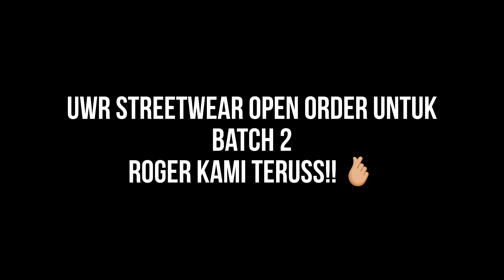CARA SEBENAR BUANG BEARING ENJIN Y15,Y16,RS,RSX & lain2 🫰🏼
Berminat nk cantikkan motor anda?, topset servis, overhol, basic servis, upah pemasangan barang?

Jgn segan2 Contact kami

Terima kasih yg support bengkel kecil kami 😁, Semoga anda semua dimurahkan rezeki dan diberi kesihatan yg berpanjangan 🤲🏽